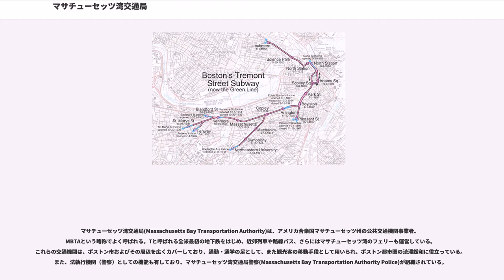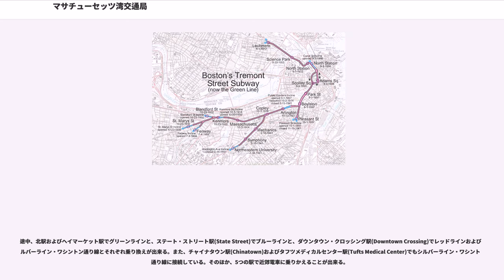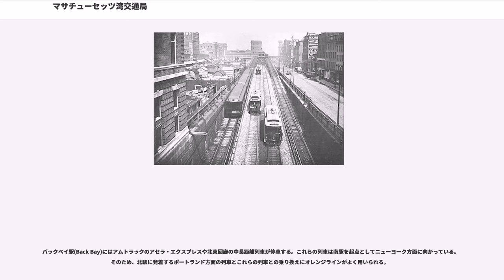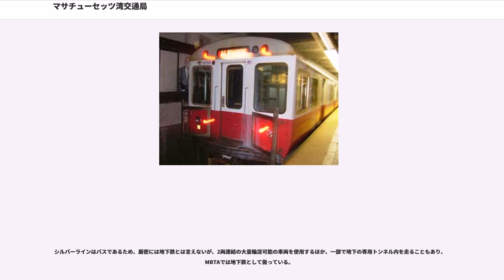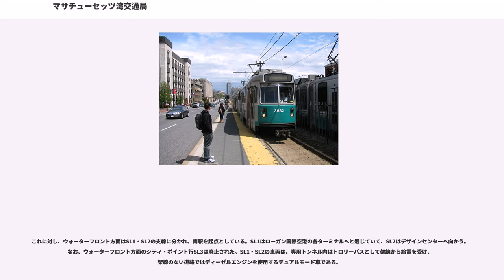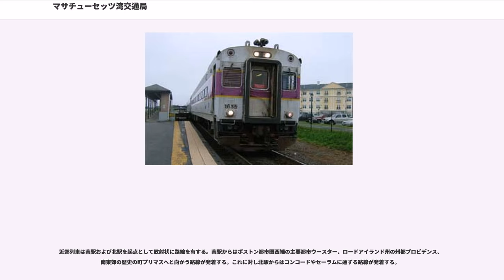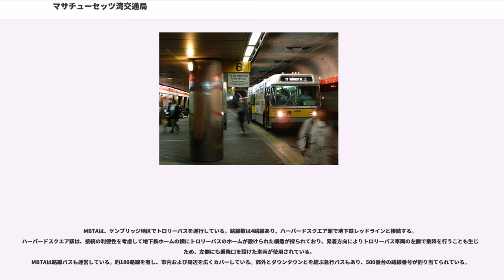マサチューセッツ湾交通局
マサチューセッツ湾交通局(Massachusetts Bay Transportation Authority)は、アメリカ合衆国マサチューセッツ州の公共交通機関事業者。MBTAという略称でよく呼ばれる。Tと呼ばれる全米最初の地下鉄をはじめ、近郊列車や路線バス、さらにはマサチューセッツ湾のフェリーも運営している。これらの交通機関は、ボストン市およびその周辺を広くカバーしており、通勤・通学の足として、また観光客の移動手段として用いられ、ボストン都市圏の渋滞緩和に役立っている。また、法執行機関（警察）としての機能も有しており、マサチューセッツ湾交通局警察(Massachusetts Bay Transportation Authority Police)が組織されている。

ボストンの公共交通の歴史は植民地時代の1631年まで遡ることができる。この年、ボストンにあった植民地政府は、半島の上に設けられたボストンの交通の利便性を改善するために、渡船の運行をはじめた。

陸上の公共交通は独立革命以降の事で、1793年、ボストン - ケンブリッジ間の駅馬車の運行がはじめられたのがその起源である。その後、ニューイングランド各地を結ぶ駅馬車の運行が行われるようになると共に、駅馬車を大型化して、短距離の乗降の利便性を高めた大型馬車オムニバスが1820年代には市街でサービスをはじめている。オムニバスは1832年には、軌道に乗せ、輸送力と乗り心地の向上を図った馬車鉄道に発展した。馬車鉄道は厳冬期を含む通年の公共交通の運行を可能にした。馬車鉄道はその後延伸が進められ、1856年には、ケンブリッジ地区への延伸も行われた。

初期の馬車鉄道は路線ごとに異なった事業者により運行が行われたため、運行事業者は20社も存在した。運行事業者が細分化されている状態では、路線網の発展が妨げられたり、過当競争が発生するという弊害があるため、1887年、州政府の指導下でこれらの馬車鉄道は1社に統合され、ウエストエンド市街鉄道(West End Street Railway)が誕生した。ウエストエンド市街鉄道は1,480両の車両を持ち、当時アメリカ最大の市街鉄道事業者であった。

この会社の最大の問題は、8,000頭にも及ぶ馬の飼育費用にあった。高い餌代に加え、病気で馬を補充する必要もあり、その費用は莫大な額にのぼっていたのである。サンフランシスコで生まれ、シカゴで大規模な路線網の展開が行われていたケーブルカーは、冬の降雪の問題でボストンではあまり広まらなかった。フランク・スプレイグの吊り掛け駆動式の路面電車が1889年に導入され、その後、馬車鉄道路線を置き換えていくことになった。

市街電車の登場は革新的であったものの、ヨーロッパから到着する人や物資により大発展を遂げていたボストンの市内交通を賄うには不完全で、公共交通の改善は都市の発展の課題となり、1891年、高速鉄道委員会が設立された。委員会は1892年に4つの高架鉄道路線と、市街電車が乗り入れる地下鉄路線の建設が必要であるとする報告書を出した。これを受け、1894年に公的機関であるボストン交通委員会のもと、ボストン市内で必要とされる鉄道路線を建設・運営する民間会社である、ボストン高架鉄道が設立された。ボストン高架鉄道はウエストエンド市街鉄道を1897年に買収し、ボストンの都市交通を包括的に運営する事業者となった。

ボストン高架鉄道は最初の地下鉄区間であるトレモント通り地下鉄（現在のグリーンラインの地下区間）を1897年から1898年に開業させた。この路線は、路面電車を直通運転させる目的で作られたという点で、都市高速鉄道として建設された他都市の地下鉄路線とは性格が異なるが、アメリカで最初の地下鉄で、この事は現在のMBTAもしばしば宣伝している。

1901年には、メインライン高架鉄道（現 オレンジライン）が開通した。この路線は市街外延部から都心へ路線を延ばし、都心部は地下構造になっていた。その後まもなく、アトランティック通り高架鉄道（1940年代に廃止）が開業した。両者はニューヨーク地下鉄よりも3年早く登場した（ニューヨーク高架鉄道は遥か以前から存在していたが）ボストン最初の都市高速鉄道であった。

1908年に開通したワシントン・ストリート・トンネル（現 オレンジライン）は高架鉄道の都心...